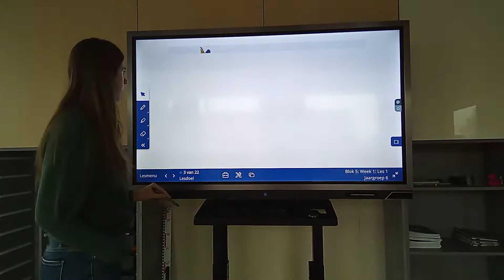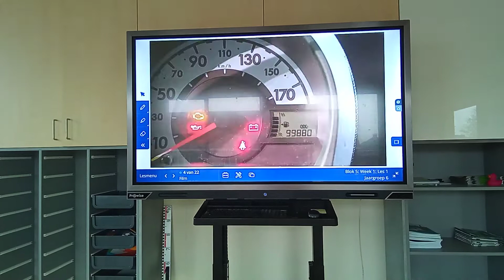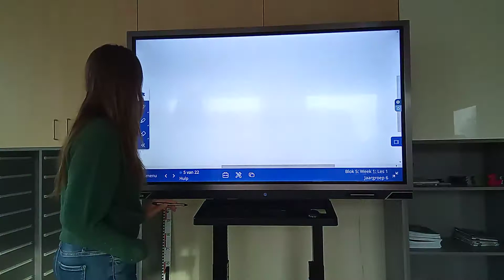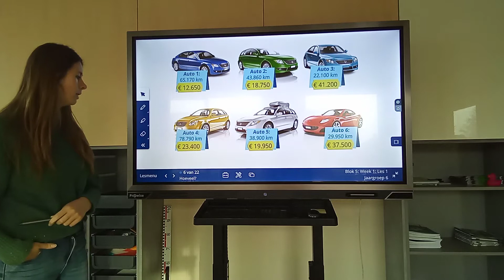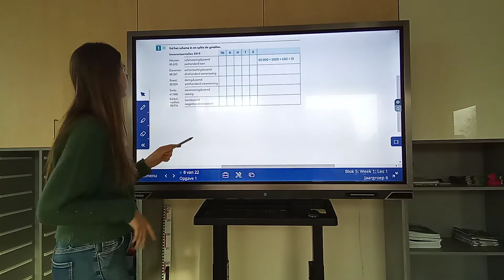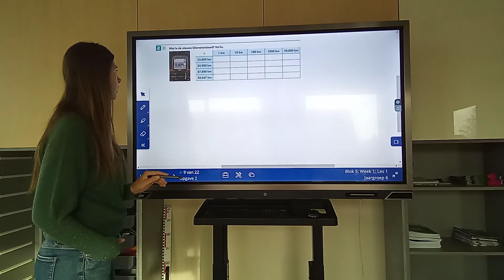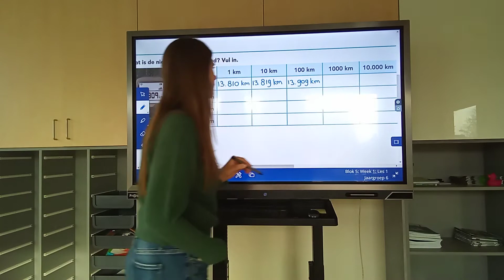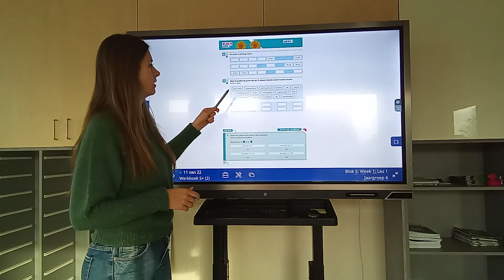groep 6 rekenen, blok 5, les 1